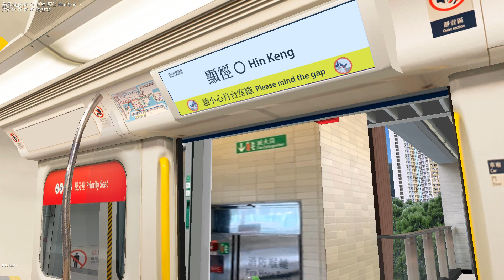[OpenBVE]MTR SP1900(D333/D334)@Tuen Ma Line Phase 1(Train Function Test)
Openbve港鐵屯馬綫一期
Train:SP1900(D333/D334) with 3D cab addon
From:啟德
To:烏溪沙(一號月台)